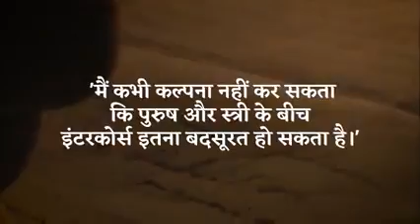mahatma Gandhi ki video